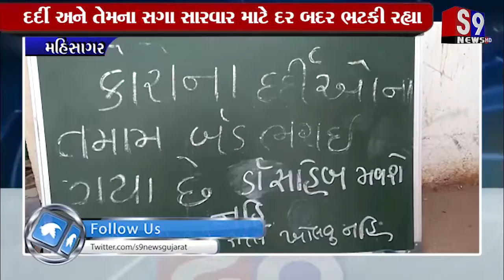મહીસાગર : લુણાવાડા ખાતે ઓક્સિજનના કારણે દર્દીઓને પારાવાર મુશ્કેલી